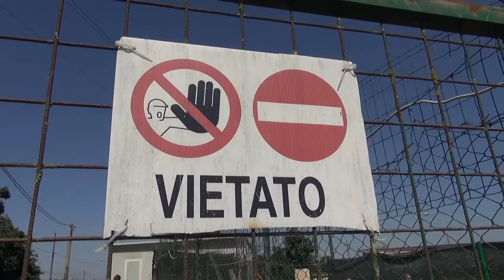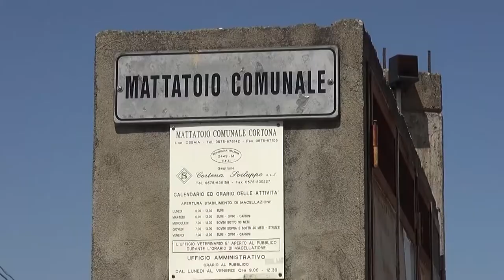Legata ed abbandonata al cancello del mattatoio, cagnolina trovata senza vita